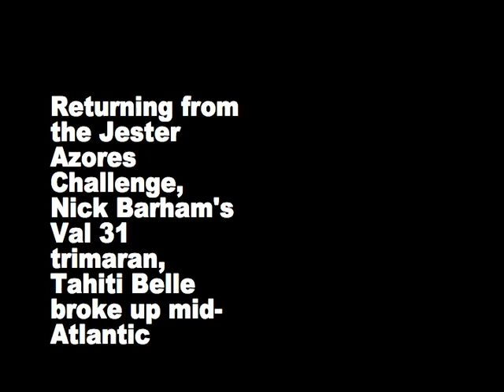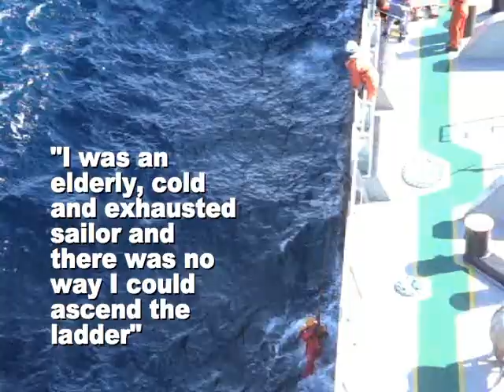The Loss of Tahiti Belle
Nick Barham's Val 31 Trimaran, Tahiti Belle, broke up mid-Atlantic as he returned home from the Jester Azores Challenge.  Read his account of the rescue in September's Yachting Monthly...